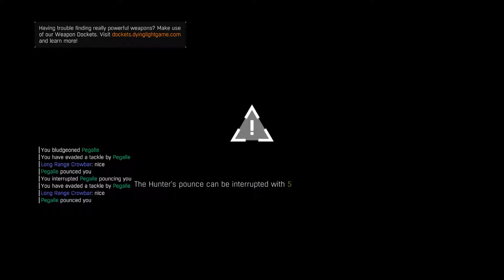Dying Light – Hunter almost Gives Up mid match